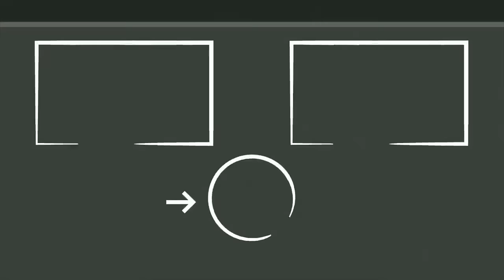Kompalo Kumpati Episode 7 | Anchor Syamala | Saketh Komanduri | Cue Media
Powered By @CueMediaCompany